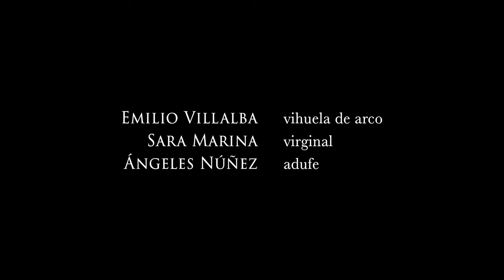La Dezima Musa. Emilio Villalba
Música original de Emilio Villalba incluida en el CD "La Dezima Musa"
Emilio Villalba: vihuela de arco
Sara Marina: virginal